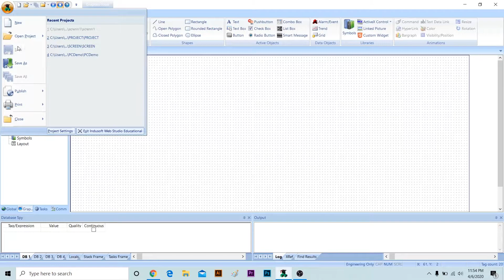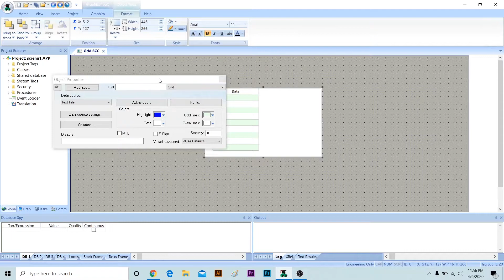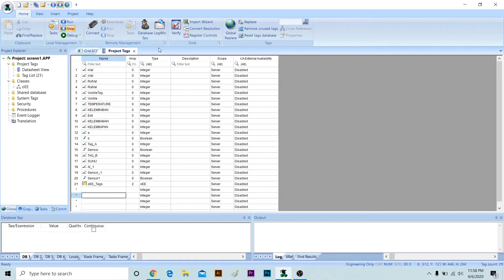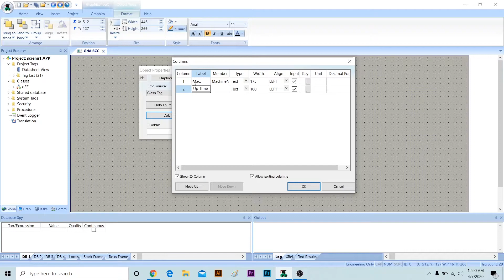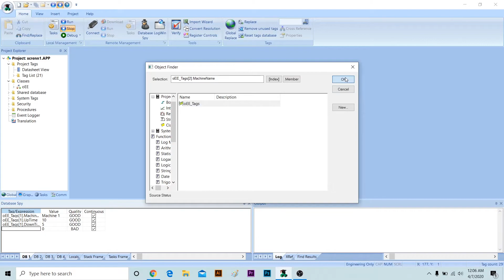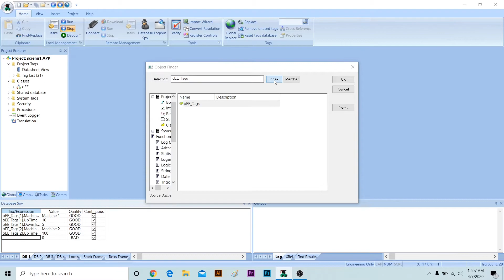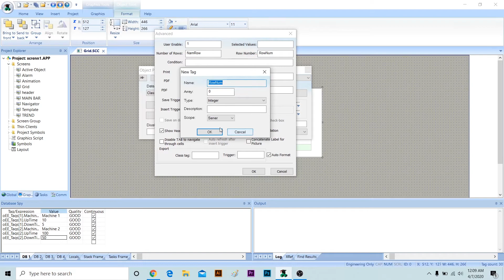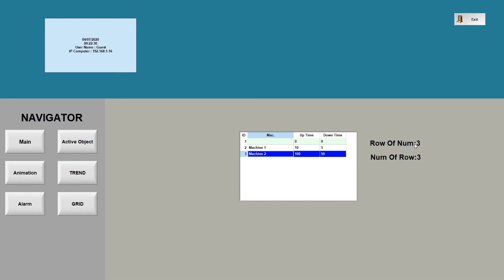Indusoft WebStudio / Intouch Wonderware Grid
Tutorial meggunakan fitur grid pada Indusoft WebStudio